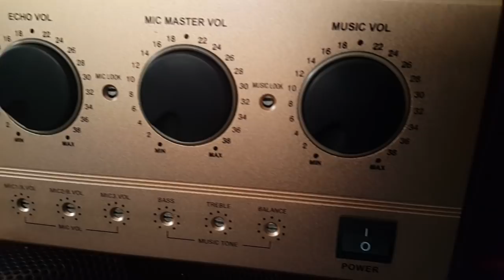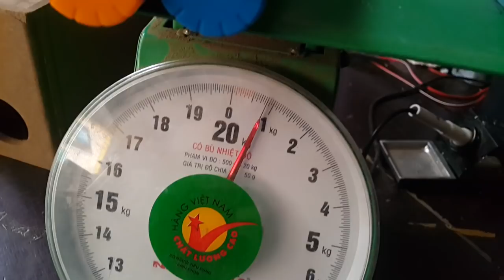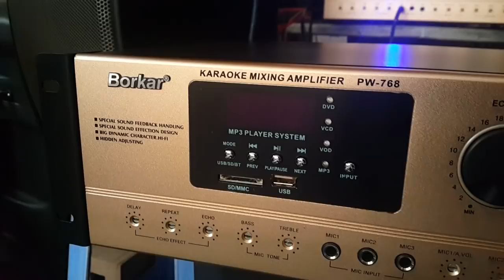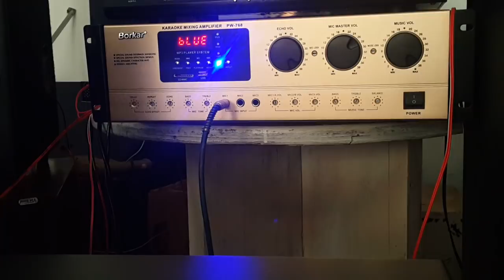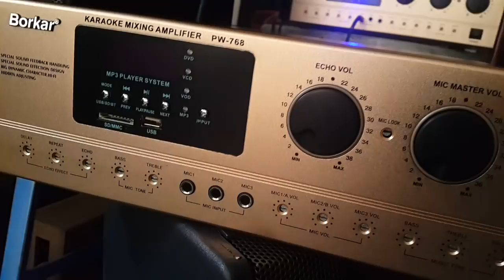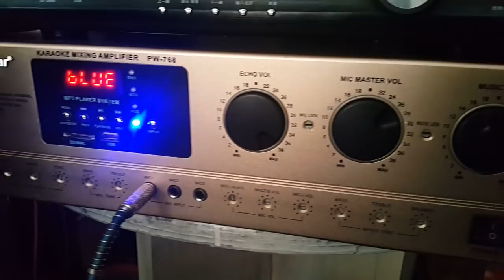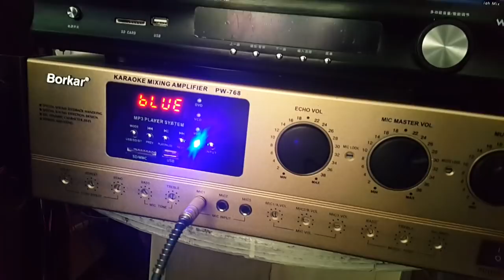Đẩy liền vang có bluetooth, có 2 mic không dây siêu ngon giá 3triệu lh 0964.867.866